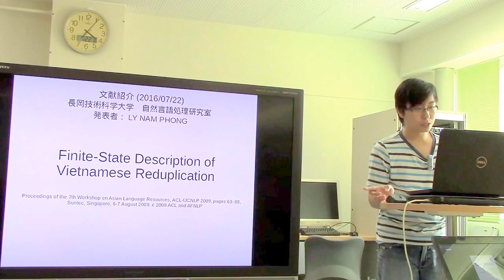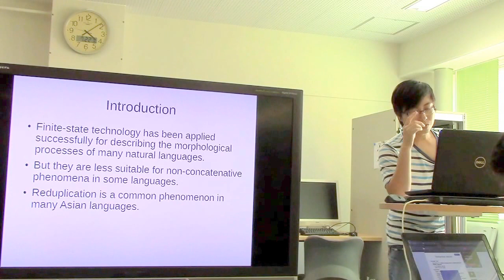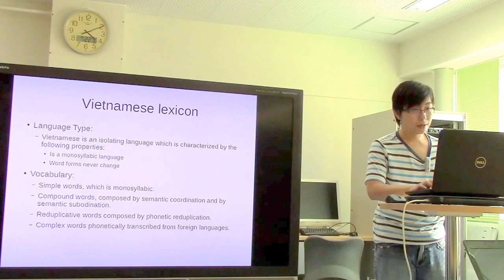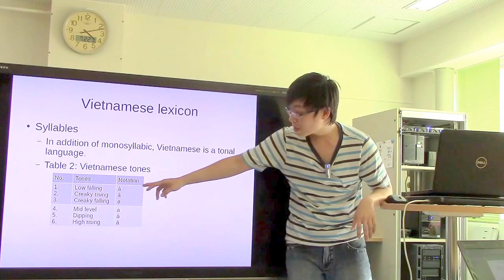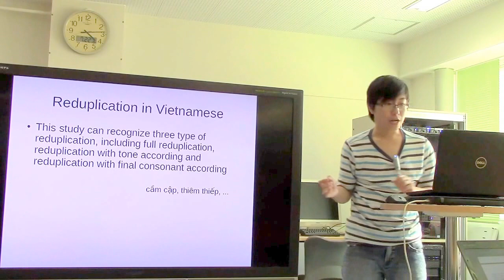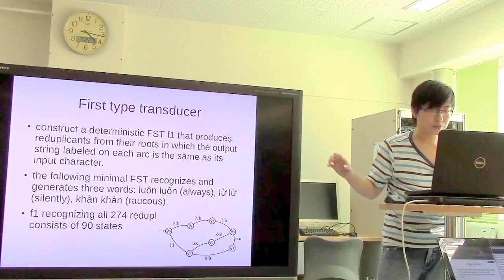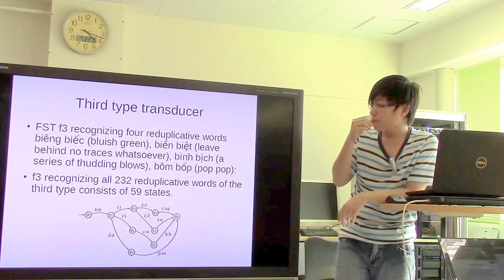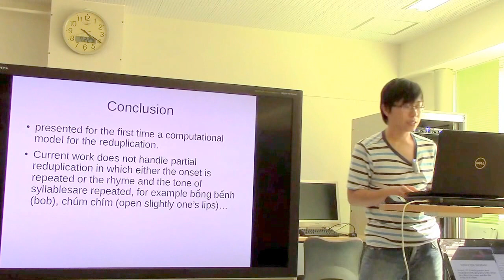文献紹介：Finite-State Description of Vietnamese Reduplication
Le Hong Phuong, Nguyen Thi Minh Huyen, Azim Roussanaly.  Finite-State Description of Vietnamese Reduplication.
 Proceedings of the 7th Workshop on Asian Language Resources, ACL-IJCNLP 2009, pages 63–69, Suntec, Singapore, 6-7 August 2009. c 2009 ACL and AFNLP